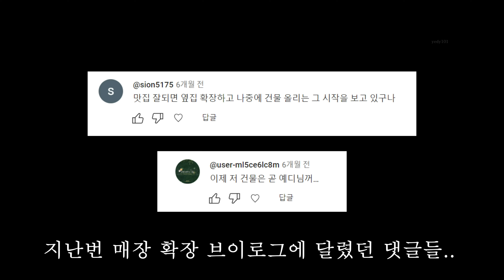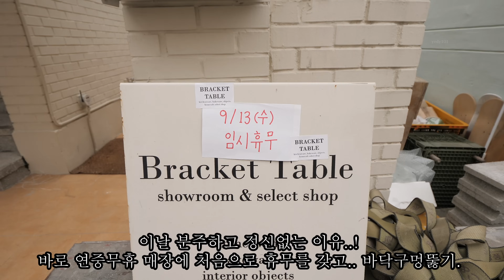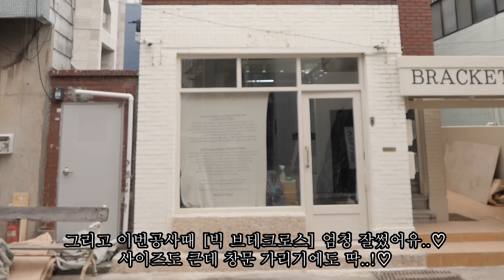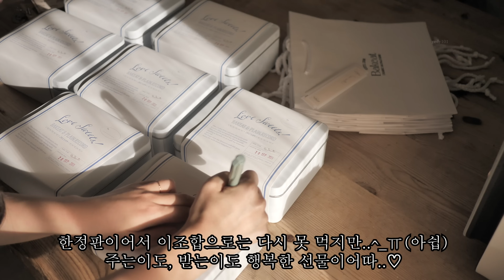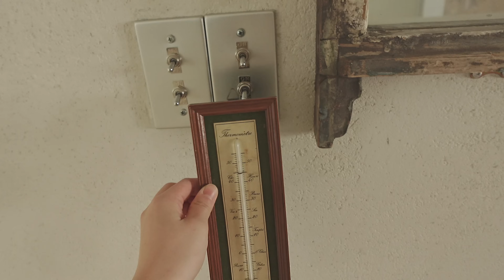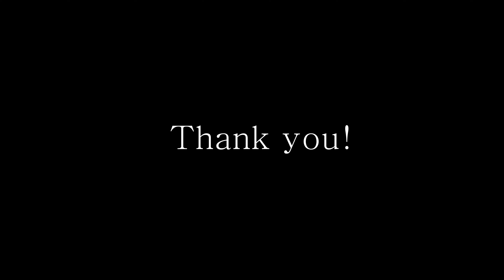(두번째) 주택 리모델링 브이로그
부산광역시 부산진구 서전로68번길 109, 1층
(12:00-20:00, 연중무휴)

예끼님덜 예하..♡
이 멘트 너무 하고싶었어요.. 정말 오랜만이쥬..ㅠ_ㅠ
제가 그동안 활동이 뜸했떤 이유는..
브라켓테이블 매장 확장문제로
인테리어에 전반적인 참여를 직접 했기때문에 매우 바빴슴돠..
예끼들께 사죄드리며 인사박슴돠..
주택 리모델링 주거용 한번 해봤으니 상업용도 해봐야쥬..?(섬뜩)

그럼 앞으로도 많은사랑 부탁드리며,
저는 다시 프로유튜바로 돌아오겠슴다.(뻔뻔)ㅋㅋㅋㅋㅋ